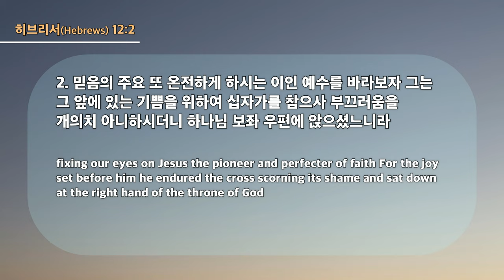20240211 대구하나교회 1부예배 ( 십자가는 하나님의 능력입니다, 히12:2 ) / 十字架是神的能力（来12：2）